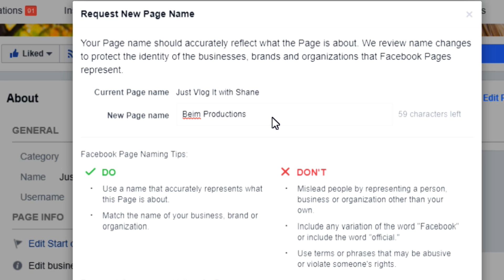heading down a new path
So I thought I would take this past month and rethink the path i was going down and  the projects I want to do, we've been busy trying to buy a house and I didn't go into detail about what happened with it but I thought I would touch base on this. buying a house should be something they teach kids in school or if they do now I wish they taught that when I was in school but that's a subject for a different video so here is to a new path!

This is a showcase of my life maturing as a Father, Husband and Friend.
I'll be taking you on a journey through my daily growth!

interested in supporting my cause